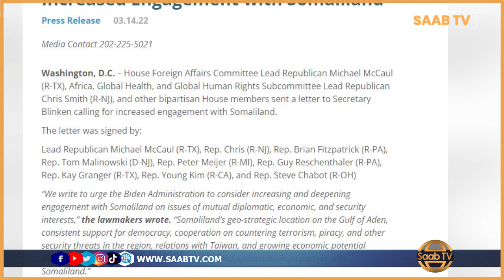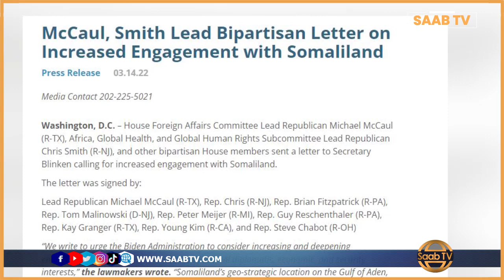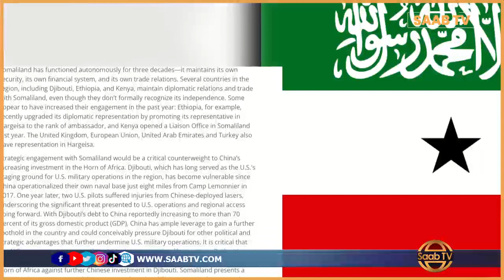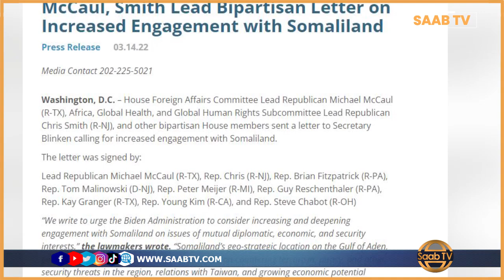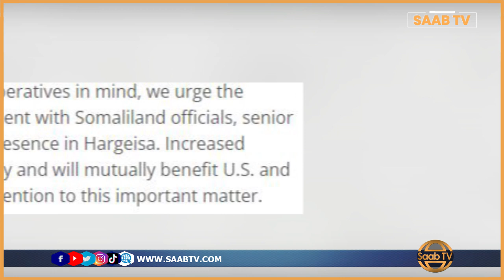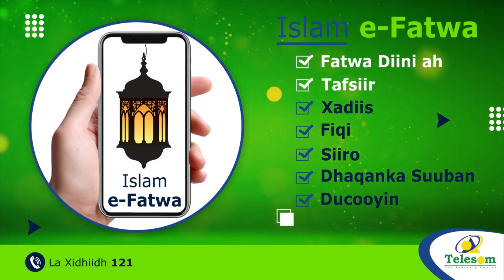Xildhibaanno ka Tirsan Baarlamanka Maraykanka oo Dawladooda u Diray Baaq Khuseeya Qaddiyadda S.Land